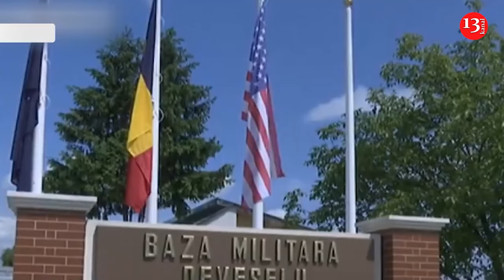NATO prepares to deploy US missiles in Germany to deter Russia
NATO’s Security Assistance and Training for Ukraine center will soon be launched at a German military base in Wiesbaden. The facility already hosts US command making preparations for the deployment of long-range missiles aimed at countering Russia, Nezavisimaya Gazeta writes, citing new NATO Secretary General Mark Rutte.

NATO decided to create the Security Assistance and Training for Ukraine center at the bloc’s July summit. Washington is expected to hand all of its related powers over to the facility before the US presidential election. The New York Times explains that the Security Assistance and Training for Ukraine will continue operating even if Republican candidate Donald Trump, who said earlier that the US needed to stop giving any aid to the Ukrainian army, is re-elected president.

The new secretary general of the North Atlantic Alliance believes that the temporary deployment of US long-range missiles to Germany, starting in 2026, will be an additional tool to counter Russia. US President Joe Biden and German Chancellor Olaf Scholz agreed on the missile deployment on the sidelines of the NATO summit in July. Rutte expects that US long-range missiles will remain in Europe until Germany, France and some other European countries develop similar weapons of their own. However, it’s hard to imagine this happening any time soon because other NATO countries have relatively small defense budgets compared to the US.

"While supporting Kiev, NATO is working with the US on its own aggressive plans, which are aimed against Russia. This is what Mark Rutte’s statements are about. Moscow has repeatedly said that it will give a tit-for-tat response to such actions," Russian Lieutenant General Yury Netkachev, a military expert, pointed out.

The analyst noted that Moscow had strategic allies and partners, ready to support its armed forces. This is particularly evident from Russian Defense Minister Andrey Belousov’s recent visit to China.

NATO is definitely raising tensions by holding nuclear drills near Russia’s border, Alexey Zhuravlyov, deputy chairman of the Russian State Duma Committee on Defense, said. "Notably, Finland, which maintained neutrality for over 50 years, is taking part in the exercise for the first time," he noted. "This means that US nuclear weapons will be brought to the country, which has never hosted them before. The thing to keep in mind is that these weapons are equipped with gliding modules and can be launched from NATO aircraft without crossing our border. That said, the threat of an attack from Finland will significantly increase," the lawmaker emphasized.